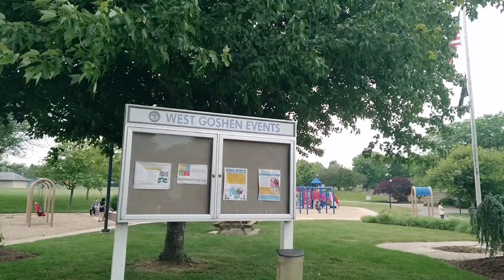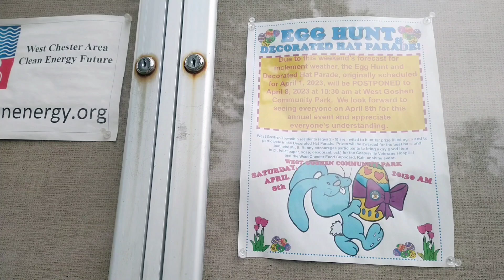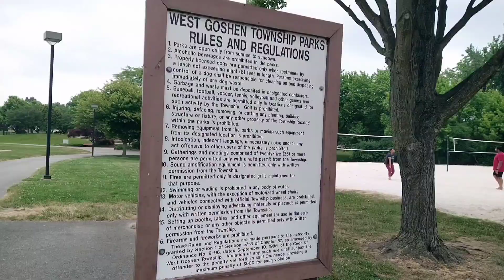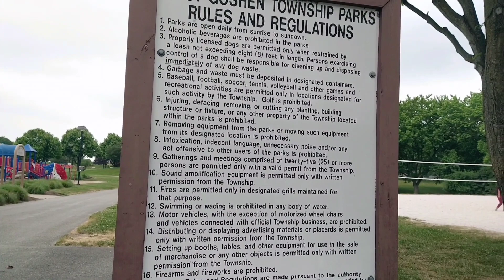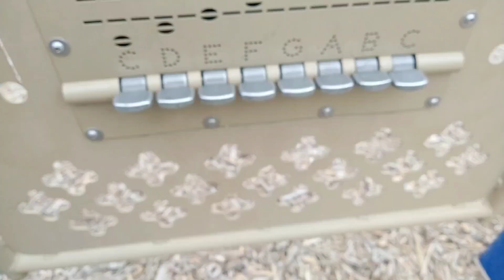আমেরিকার এই পার্কের নিয়ম না মানলে জরি*মানা গুনতে হবে। কি কি আছে এই পার্কে।। 🤭🤭